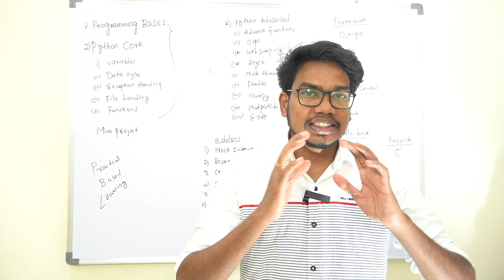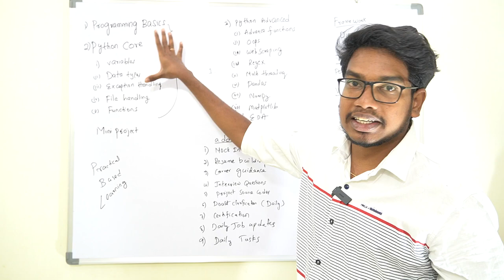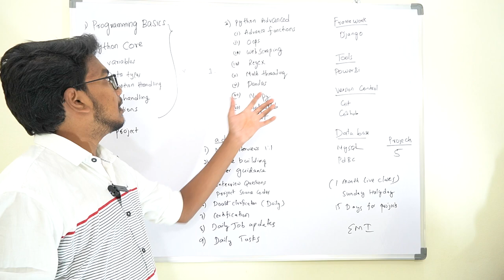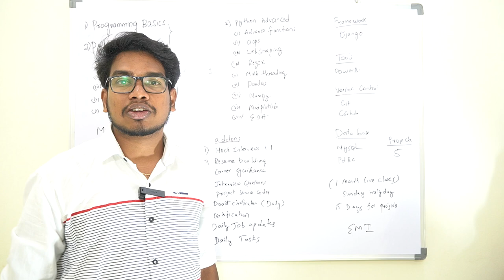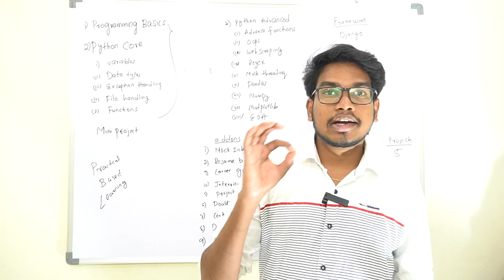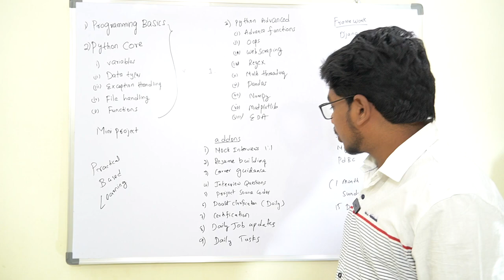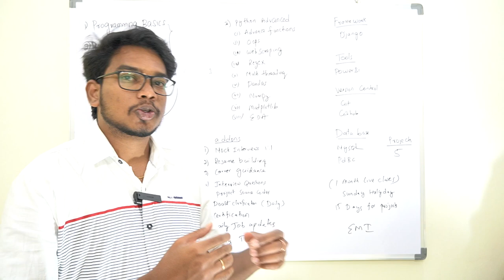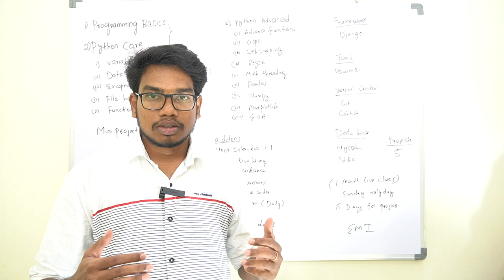Python Course in Telugu | Basic to Advanced Python Programming in Telugu by Kiran | pythonlife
Basic to Advance Python Programming in Telugu

We Provide
1.Daily Live Classes
2.Recording Clasess
3.Study Material
4.Real Time Projects
5.Certification
6.Placement Assistance
Mock Interviews.
Resume Building.
Daily Job Updates
Interview Questions

Duration: 45Days
Contact Numbers: